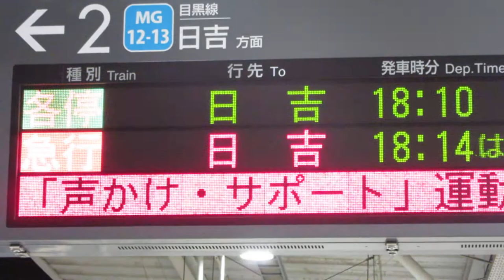東急 武蔵小杉駅 目黒線ホーム LED電光掲示板(発車標)